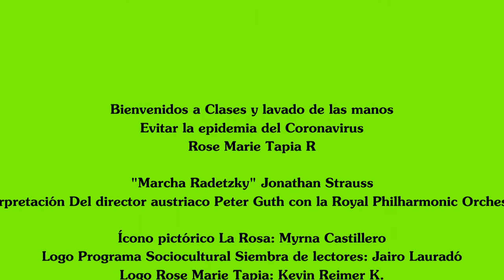Bienvenida a clases y lavado de manos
Recomendación de Rose Marie Tapia R